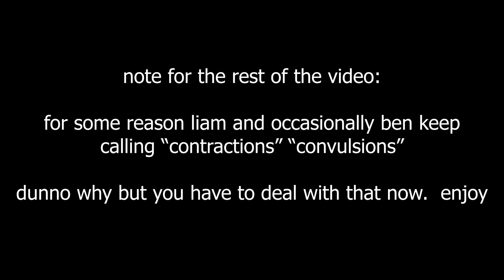Ben & Liam | Fuh-three-uh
In part one of this two part epic, the two friends become two brothers as they go on the hunt for their pregnant mum and new step-dad.